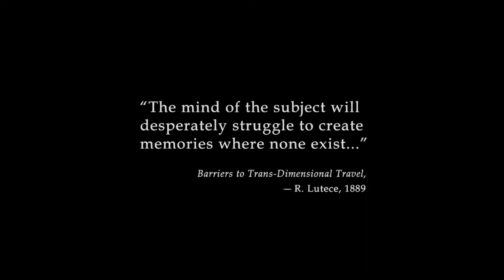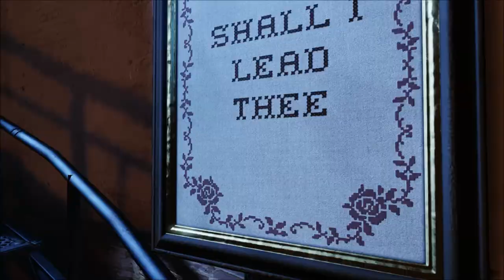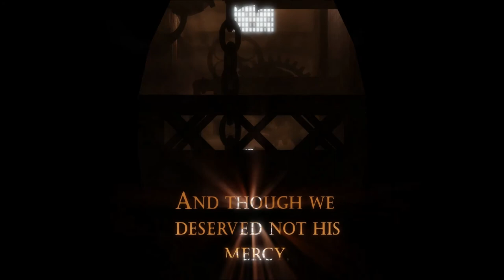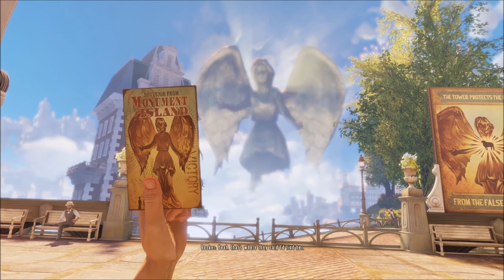Let's Play Bioshcok Infinite Part 1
Columbia can't catch a break.